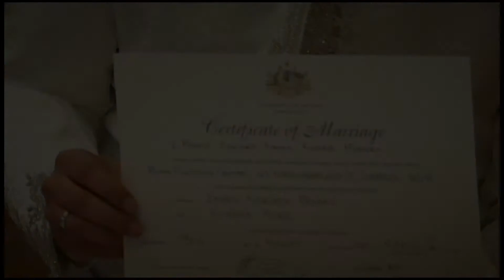James + Hitesha | Wedding Day Highlights by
Sound Track by Akheer